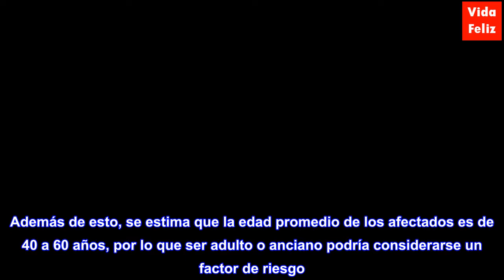Fascitis necrosante: ¿cuáles son sus causas?